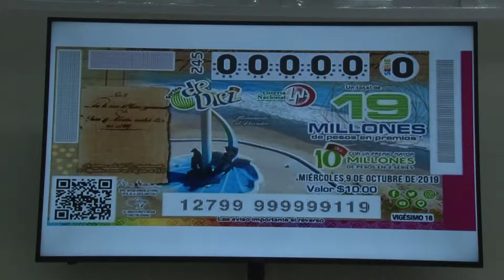Mazatlán, la nueva imagen de los cachitos de Lotería Nacional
La imagen del monumento más antiguo del puerto, conocido como el Monumento Al Pescador está dando la vuelta a todo el país en 80 mil billetes